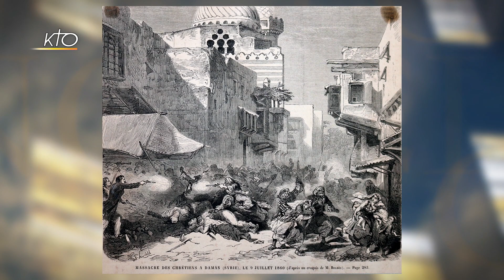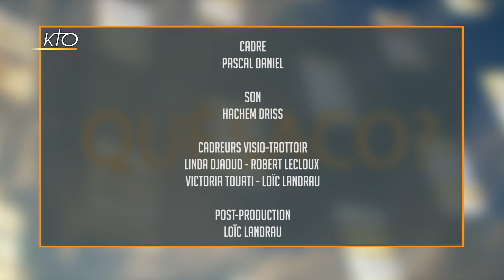Maronite : quèsaco ?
Cette semaine, et comme souvent, Le Quèsaco vous emmène en voyage, à la découverte des maronites. Qui sont-ils ? D'où viennent-ils ? Comment définir leur spiritualité et comment s'est-elle construite au fil des siècles ? PNC aux portes, armement des toboggans, vérification de la porte opposée... Le Commandant Klasen vous souhaite une bonne émission !